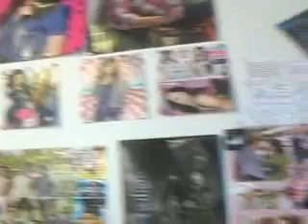Habitat for Humanity Tucson Homeowner Story - Olivera Kontic